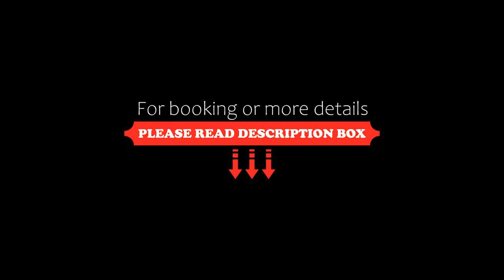Hotel Bandra Residency, Mumbai, India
About Property:
Boasting a restaurant, Bandra Residency is set in Mumbai and is 1.8 km from Pali Hill. 4.1 km from Mumbai Domestic Terminal 1, the property is also 5 km away from Siddhi Vinayak Temple. Attractions in the area include Prithvi Theatre, 6 km away, or Phoenix Market City Mall, located 6 km from the property.
The rooms at the hotel are equipped with a seating area. All rooms are fitted with a private bathroom with a shower and ...
Property Type: Hotel
Address: Gurunanak Marg opp. Sahakari Bhandar, Patkar Blocks, Bandra West, Mumbai,, Bandra, 400050 Mumbai, India
Searching For
1. Hotel Bandra Residency - Mumbai - India
2. Hotel Bandra Residency - Mumbai - India Address
3. Hotel Bandra Residency - Mumbai - India Rooms
4. Hotel Bandra Residency - Mumbai - India Amenities
5. Hotel Bandra Residency - Mumbai - India Offers and Deals
Audio Credit:
Track Title: Subway Dreams
Artist: Dan Henig